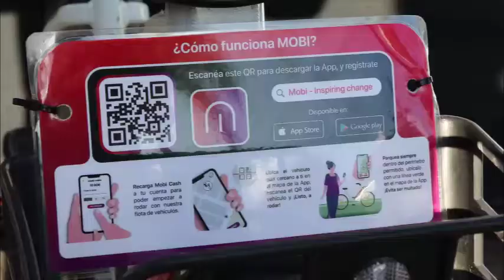Alcalde firma primer acuerdo de alianza público privida para ciclovía.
Alcalde firma primer acuerdo de alianza público privida para ciclovía. Empresa MOBI ejecutará ciclo ruta municipal bajo alianza público privado.